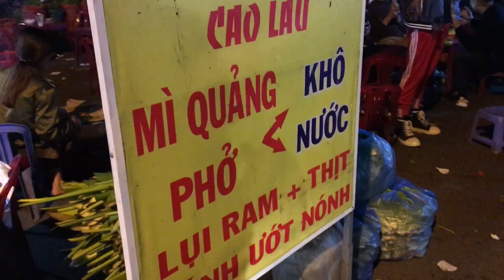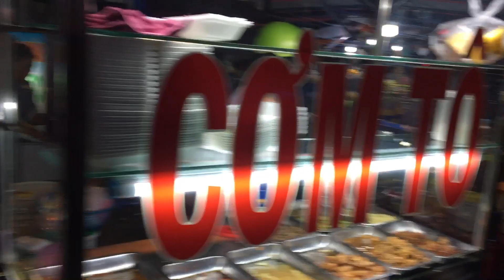Khám phá chợ đêm PLEIKU - GIA LAI cùng Azid Voal #1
Khám phá chợ đêm Tp.Pleiku - Gia Lai cùng Azid Voal #1

Chợ đêm Pleiku chính là chợ đầu mối ở trên đường Lê Lai-Nguyễn Thiện Thuật, gần Khách sạn Tre Xanh. Do đó, khi khách quen có nhu cầu chơi đêm thì đều được chỉ cho Khách sạn Tre Xanh để ở mà tranh thủ ngắm chợ đêm.

Nhưng nó không là chợ đêm đúng nghĩa, mà chỉ là chợ đầu mối. Chừng nửa đêm thì hàng hóa các nơi đổ về đấy và tiểu thương các chợ, các quầy trong TP. Pleiku lên lấy hàng hoặc nhận hàng chuyển tiếp về các địa phương. Mọi người đều tất bật mua bán, hàng hóa, tiền nong, sổ sách chứ không ai rảnh để... dạo chợ. Một số hàng ăn đêm được bày ra để phục vụ chính những đối tượng này nên nó đậm chất dành cho dân lao động chứ không phải người nhâm nhi thưởng thức.

Nhưng khách du lịch, cả những người Pleiku khó ngủ hoặc là tour guide cho khách đã tận dụng nó thành “chợ đêm” của mình. Tức là có dạo chợ, ngắm người và hàng hóa, rồi vào một quán vỉa hè hoặc một tô phở bún cháo nóng, hoặc ly cà phê hay một tô xí quách đưa bia... Và, không khí thì thú vô cùng dù chất lượng thì không dành cho dân du lịch, dân khám phá.

Nhưng nó vẫn chưa phải chợ đêm dù nó đã được gọi là chợ đêm, là dân gọi thôi, chứ hình như chính thống thì vẫn chưa có một quy hoạch chợ đêm cho đúng nghĩa. Nhưng vẫn rất thú vị khi la cà và thưởng thức các món ăn quen thuộc cuả người dân địa phương ở đây đó mọi người...

Pleiku (Pờ-lây-cu) là thành phố tỉnh lỵ của tỉnh Gia Lai thuộc vùng Tây Nguyên, Việt Nam. Pleiku là thành phố lớn thứ 3 tại Tây Nguyên (sau Đà Lạt và Buôn Ma Thuột) và là đô thị quan trọng nhất của vùng Bắc Tây Nguyên.

Thành phố Pleiku là đô thị phía bắc Tây Nguyên, nằm trên trục giao thông giữa quốc lộ 14, quốc lộ 19 nối thông suốt cả nước, gần ngã ba Đông Dương, nằm trên cung đường Hồ Chí Minh, và trong vùng tam giác tăng trưởng các tỉnh lân cận, cũng như các quốc gia láng giềng như Campuchia, Lào. Tổng diện tích tự nhiên là 26.166,36 ha, là trung tâm kinh tế, chính trị, văn hóa - xã hội của tỉnh Gia Lai.

Pleiku nằm trên độ cao trung bình 700m - 800 m; ngã ba Hàm Rồng hay ngã ba Quốc lộ 14 và Quốc lộ 19 (phía Nam của thành phố Pleiku) có độ cao là 785m.

Khi xem clip nhớ bật chế độ 1080p HD ở phần cài đặt trên video để xem được rõ nét nhất nhé cả nhà…
Đó sẽ là động lực để mình cập nhật nhiều clip mới, hay và chất lượng hơn nữa để gửi đến các bạn!

Turn on 1080 HD in installation of video for wathching the best quality...
That is my motivation to develop my channel and upload many interesting video to youtube for everyone! Thank you all very much for watching and supporting me! LOVE ALL.

Cuộc đời 26 nồi bánh chưng chú chưa biết cái nút bạc Youtube là gì, các cháu đăng ký kênh ủng hộ để chú mau mau được thằng cháu Youtube tặng cái nút bạc thôi là chú mãn nguyện rồi, cám mơn các cháu trước nhé!!!